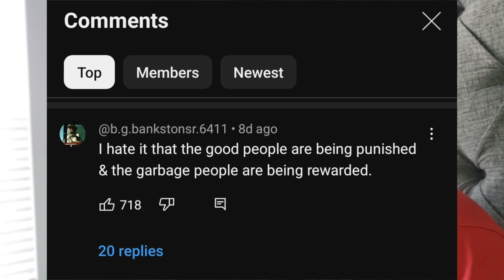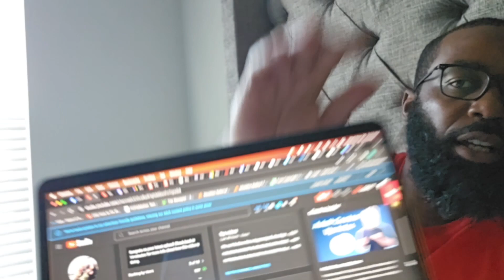Putting “Homesteaders” in prison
Online Social Media Jobs That Pay $25 - $50 Per Hour [No Experience Required. Work At Home] 💵
Never Pay For Covered Home Repairs Again! [Choice Home Warranty] 🏠
😎 YouTube Content Creator Gear👇
Tripod / Selfie Stick
Wireless Microphones
Apple Macbook Air
★ Ledger Nano X (cold storage wallet)